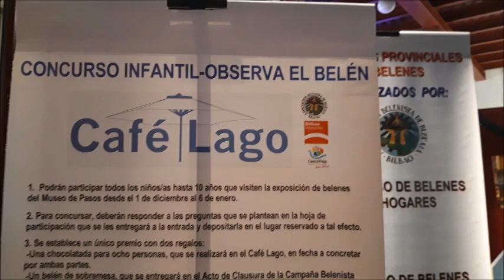Leyenda de ORIGEN OLENTZERO por Iñaki Garcia Uribe